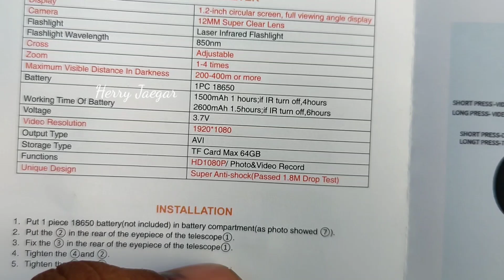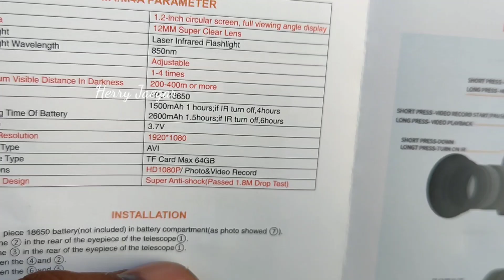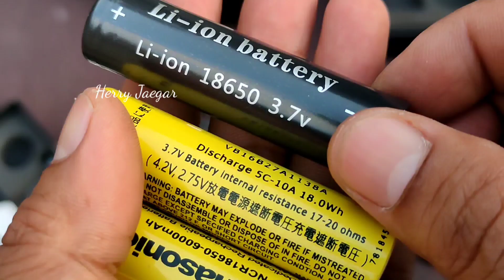UNBOXING NIGHT VISION MEGAOREI M4 DAN M4A